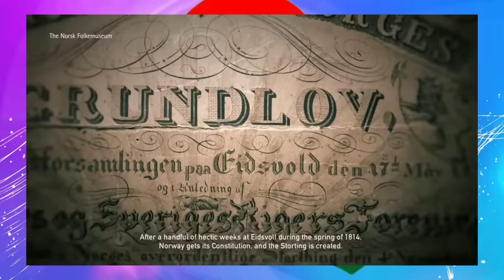Jstudio ~| ሎሚ~ባይቶ ኖርወይ፣ ሕቖ ህግደፍ ሰይርዎ። ዮሃና ተቃለስቲ ኖርወይ።